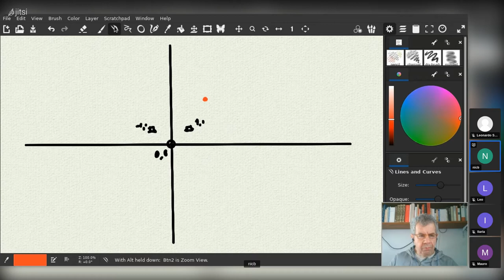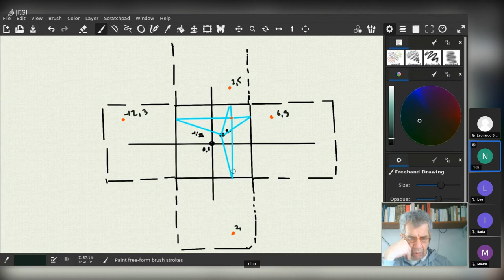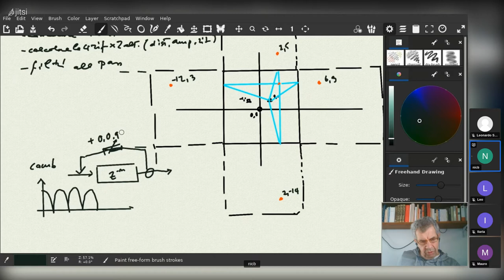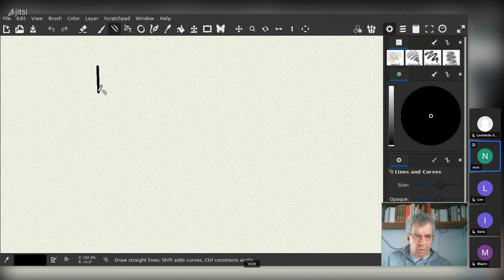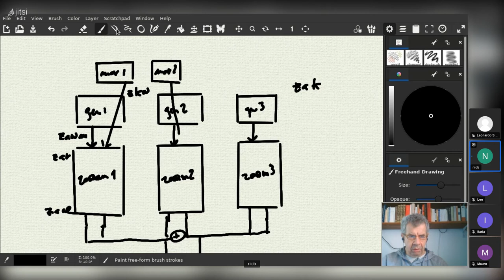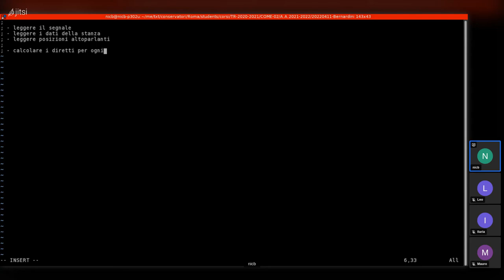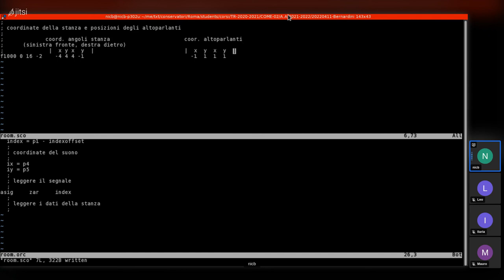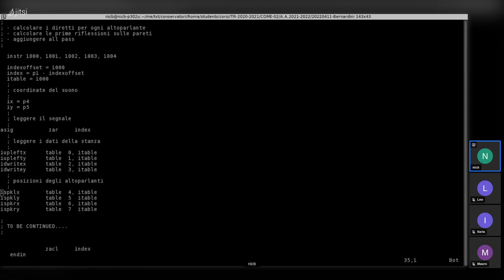Bernardini - Lezione COME/02 Secondo Anno Triennio 11/04/2022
Triennio - II anno A.A.2021-2022
Studenti:  Leonardo Saba
                 Leonardo Polla
                 Mauro Di Giovanni
                 Ilaria Bava Dente

* Introduzione alla localizzazione spaziale dei suoni (2)